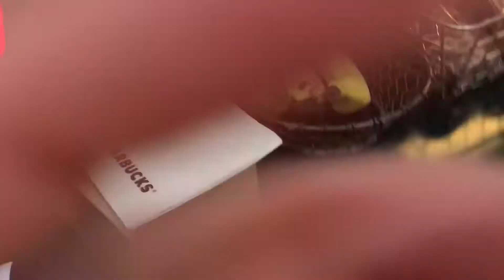Saying Goodbye to My second home kuwait 🇰🇼 😢